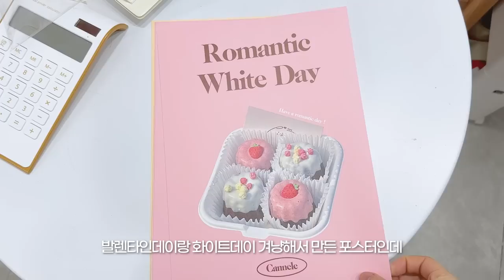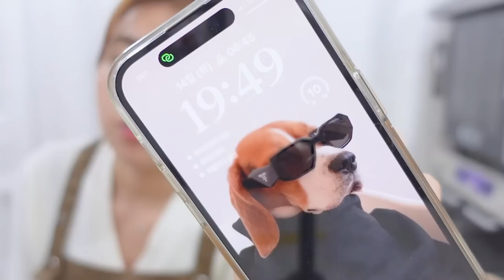발렌타인데이, 화이트데이에 조져지는 사장ㅣ마카롱 700개 만드는 디저트가게 브이로그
🚛💨디저트 택배 매주 목요일 21시 오픈!

안녕하세요! 망망베입니다:)
발렌타인데이, 화이트데이 준비하는 영상을 들고왔어요🩵
늦었지만 오늘 영상도 재미있게 봐주세용

감기 조심하시고 행복한 하루 보내세요!